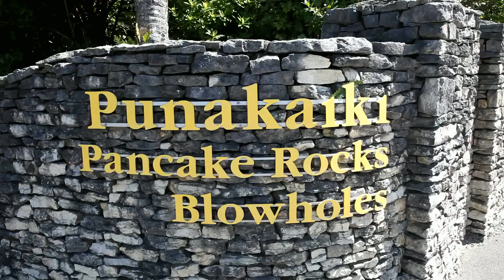Punakaiki Pancake Rocks New Zealand February 9th 2014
Punakaiki Pancake Rocks New Zealand